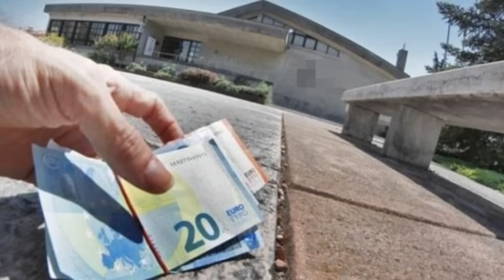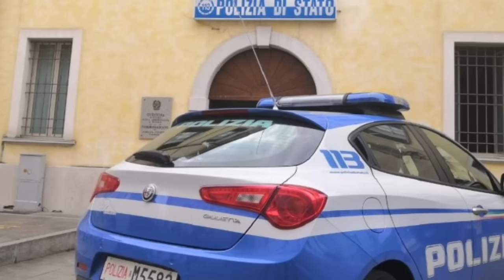Signora trova 175mila euro e fa una cosa shock: va dalla polizia e si scopre che...